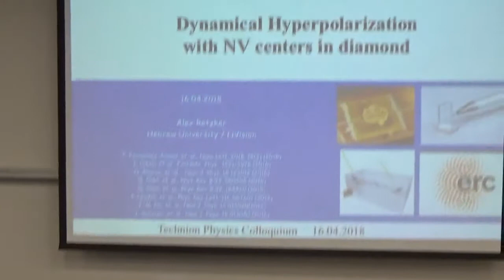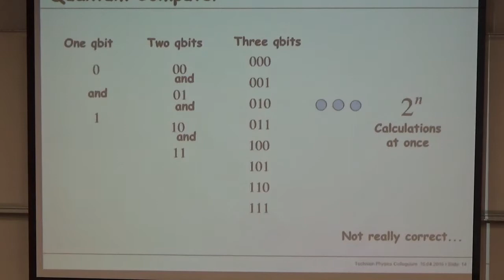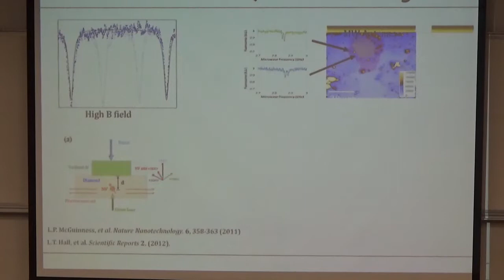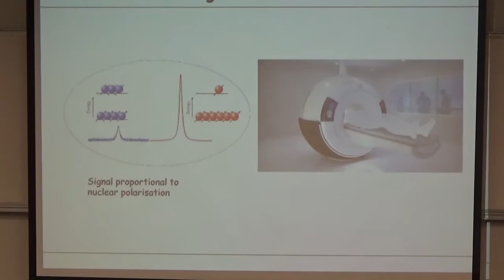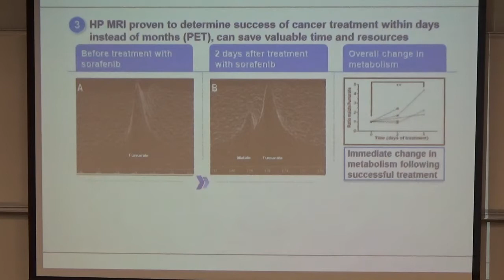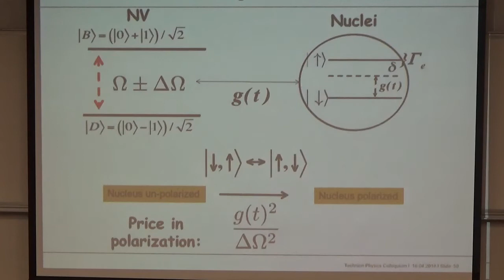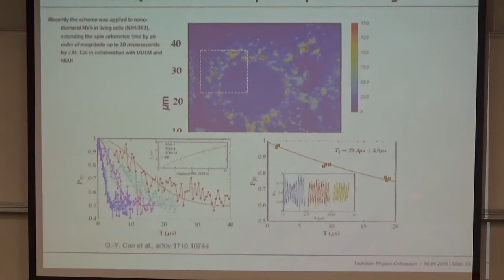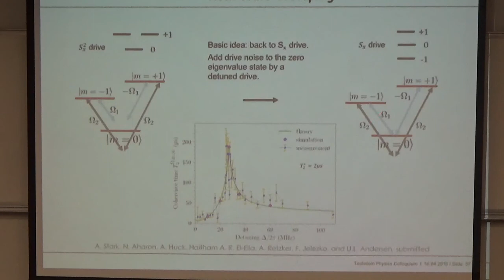Hyperpolarization with NV centers in diamond by Alex Retzker, Hebrew university 16.4.18